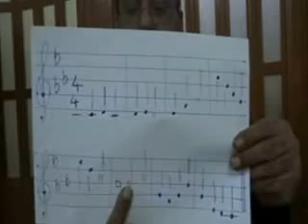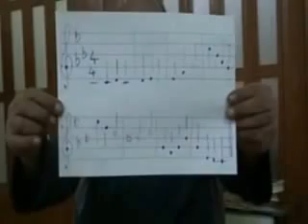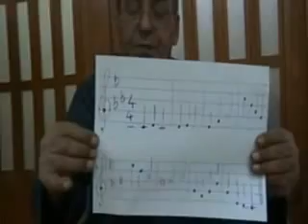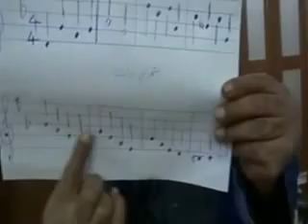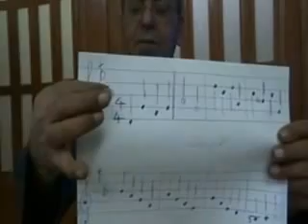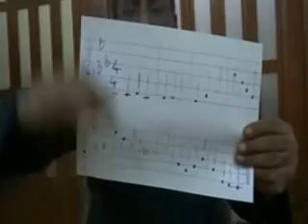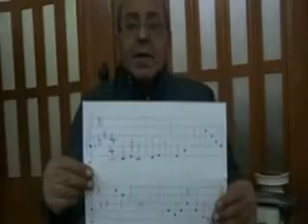دورة تعليم الكمان الدرس 23 تعليم علامات التحويل البيمول و الديز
دورة تعليم الكمان الدرس رقم 23 تعليم علامات التحويل البيمول و الديز
تقديم الفنان عادل الهلالي